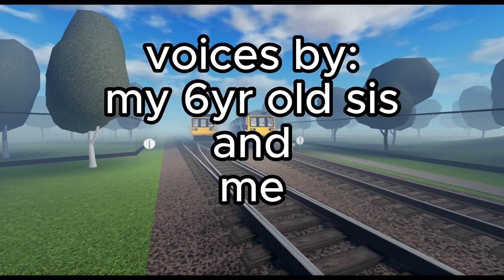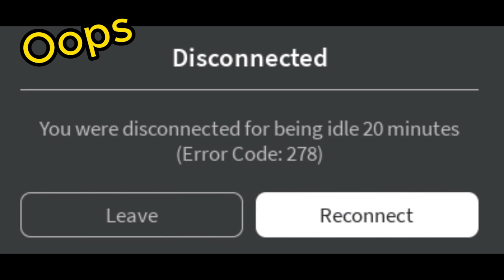8 types of Players in BR (British railway roblox)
Welcome to will loves trains on this yt channel we deliver quality content on Roblox trains games

PLAY BR:on Roblox

British Railway is a game featuring a variety of trains and stations found within Great Britain. Drive a selection of detailed electric and diesel locomotives and multiple units over an extensive network consisting of a mainline, and branch lines through the countryside and towards the sea and harbour.

This game may include bugs as of early release, please report them in our communications server (13+).

ROBLOX

2023 willllovestrains